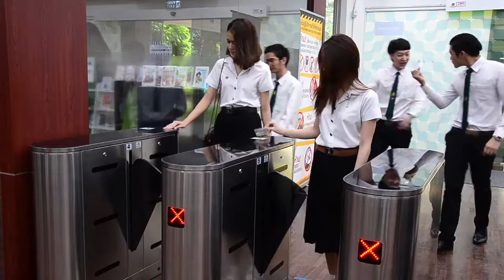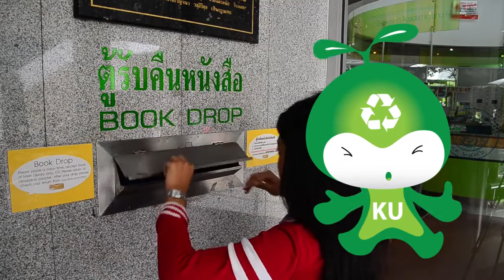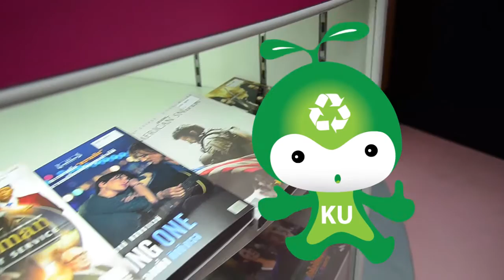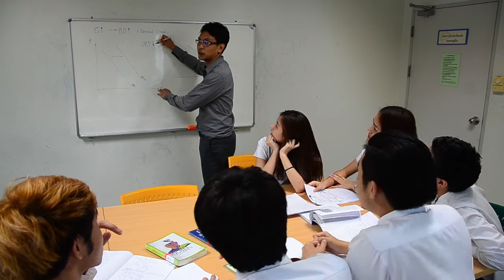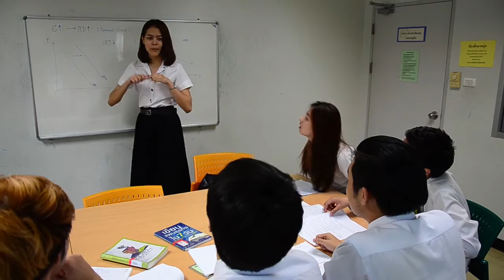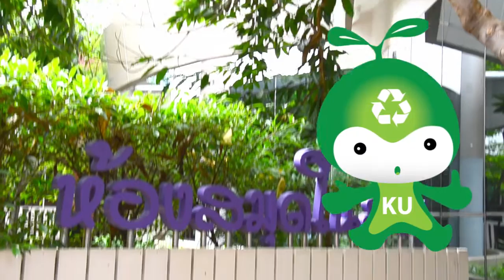KULIB Presentation | การใช้บริการสำนักหอสมุด มหาวิทยาลัยเกษตรศาสตร์ บางเขน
คลิปวิดีโอแนะนำการใช้บริการสำนักหอสมุด มหาวิทยาลัยเกษตรศาสตร์ แบบไม่เป็นทางการ โดยใช้นิสิตและ kuboy(mascot อนุรักษ์สิ่งแวดล้อมและพลังงานของสำนักหอสมุด)  เป็นผู้นำชม ทำให้เข้าใจง่าย และน่าสนใจ เปิดให้นิสิตในโครงการอ้อมกอดนนทรีชม ระหว่างวันที่ 5-8 สิงหาคม 2558 ณ ชั้น 1 อาคารเทพรัตน์วิทยาโชติ สำนักหอสมุด มหาวิทยาลัยเกษตรศาสตร์